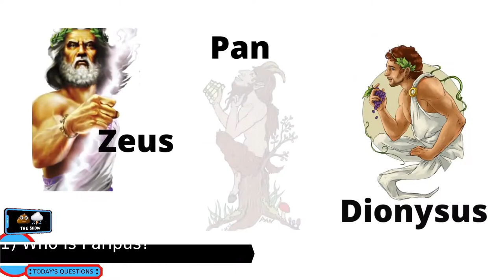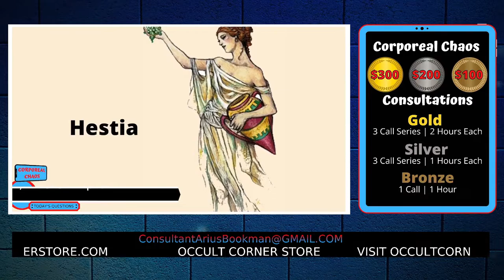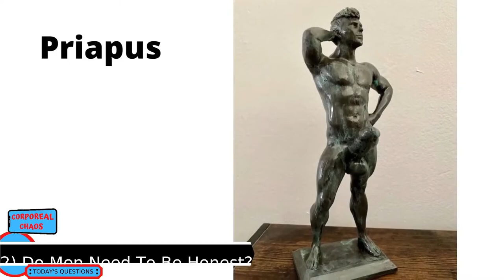Who Is Priapus?